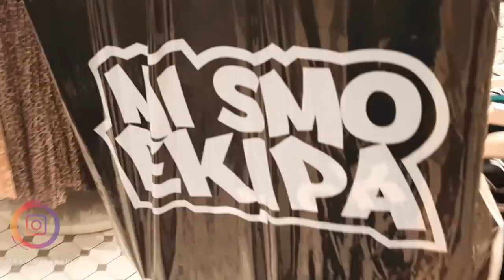FULL DAY OF SHOPING VLOG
NARUČITE MOJE RADOVE, KUPITE MOJE MAJICE, KNJIGE I OSTALO NA ili na IG @komplexash ili na @komplexash_shop